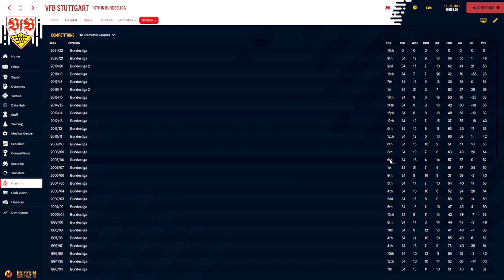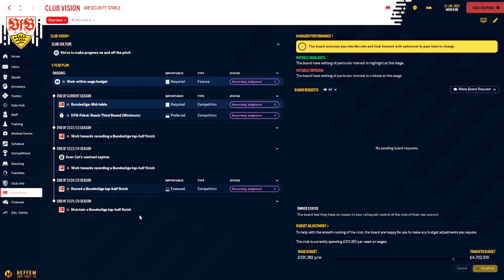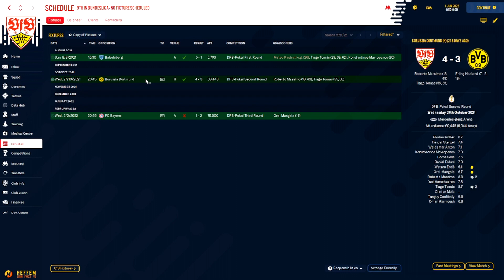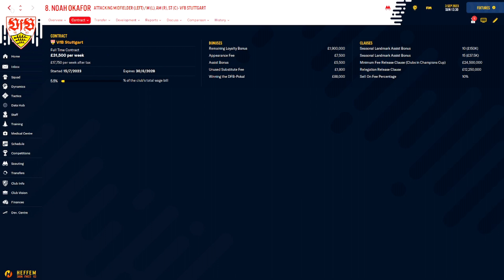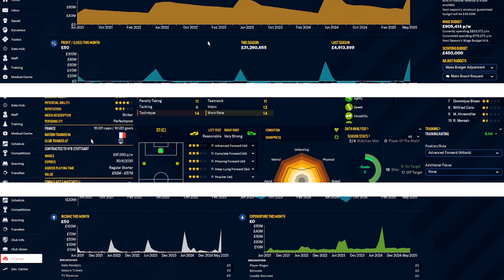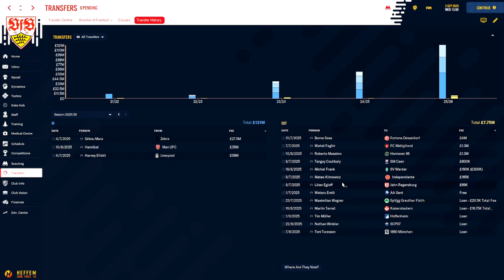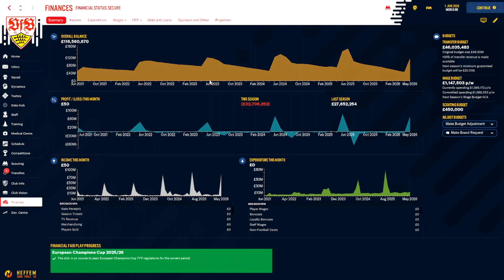REBUILDING VFB STUTTGART | FM22 REBUILD | Football Manager 2022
FM22 Rebuild series - rebuilding VFB Stuttgart - A 5 Year rebuild project